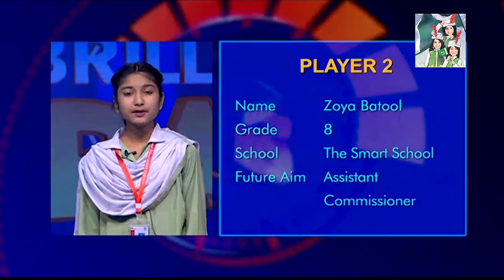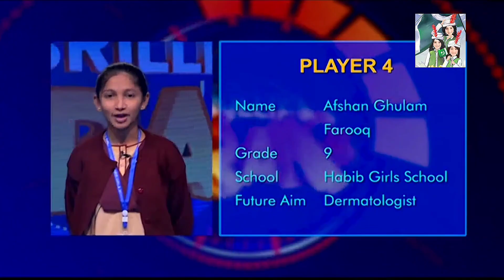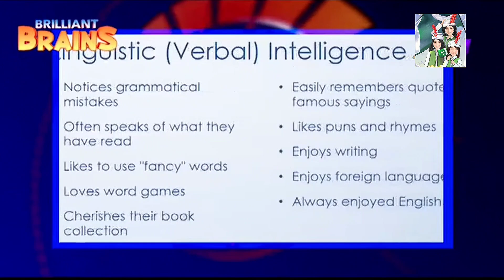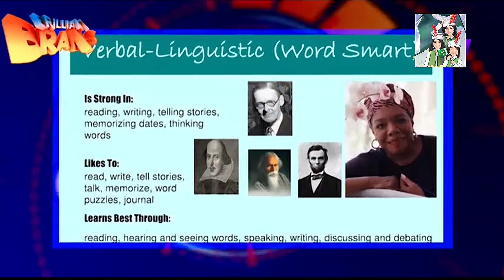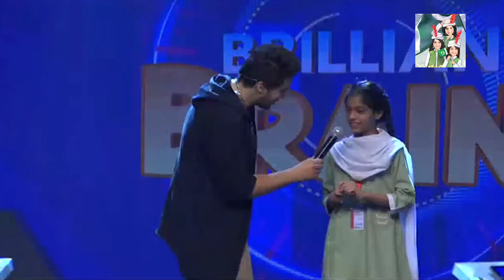Brilliant Brains 21 May 2023 Episode - Brilliant brains PTV Home - MFN fun club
Short video URL

Please watch this episode which is on aired 21 May 2023

Goat Walking Vlog - Final moments with our goat Kareem on Eid ul Adha - MFN Vlog 03

Homemade hair oil for hair growth and dandruff | Anti dandruff hair oil preparation | DIY Hair Hack